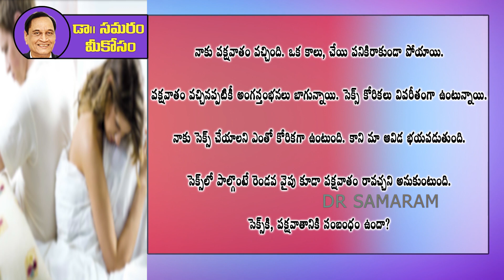Telugu Health Tips || Dr G Samaram || Health Program || Samaram Suggestions